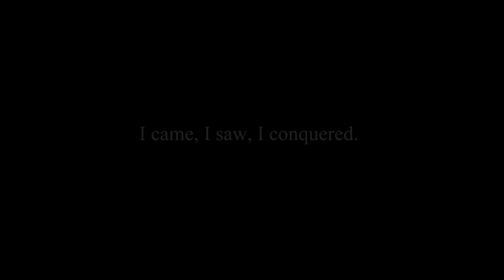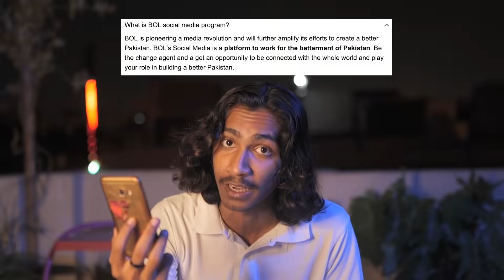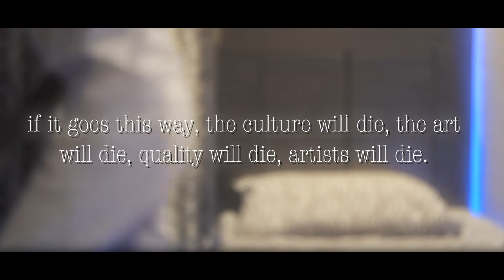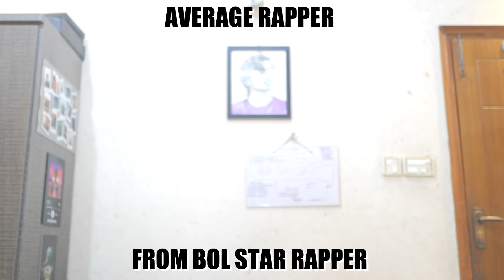BOL NEWS CHANNEL AND SNACK VIDEO MUST BE STOPPED !!!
Written/Directed by Abul Hasan